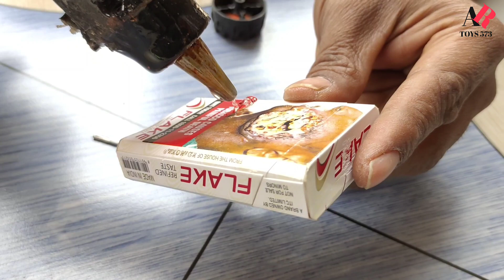how to make ismokingbox cow Air power full car at home toys| ar toys 573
how to make mini cow bullock cart with dc motor creative woodworking  projects  goru

Excavator Crane Truck Rescue Cars Toys for Children 포크레인 경찰차 구출 놀이

Car toys - Tractor, excavator, crane, dump truck help the lost dinosaur back home | AR TOYS 573

amazing cow bullock air power car
smoking box car
cow Air power full car
cow car
matchbox cow bullock car
gorur Gary car
how to make cow car
dc motor cow car
ismokingbox dc motor car
matchbox truck car
matchbox tractor
matchbox dc motor truck
amazing truck
ar toys 573